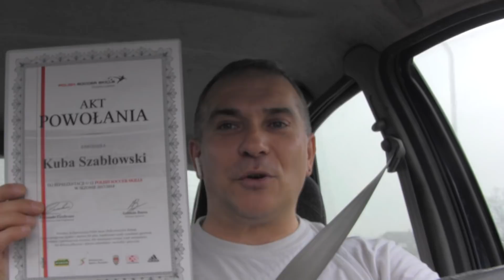CZ1-Gutek na Zgrupowaniu Reprezentacji Polish Soccer Skills Cetniewo 2018-W drodze do Władysławowa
CZ1- Gutek zawodnik z Rocznika 2006 po raz Trzeci z rzędu dostaje się do Reprezentacji Polish Soccer Skills - Po raz Trzeci będzie Trenował na  Zgrupowanie Kadry w Cetniewie - Tym Razem jako U12 w sezonie 2017/18 rozpoczynamy naszą Hiszpańską Przygodę -Zgrupowanie od 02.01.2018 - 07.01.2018 -Nagramy krótką Pamiątkę z Pobytu nad Naszym Pięknym Polskim Morzem w Tej części Vlog z Autka -w drodze do Władysławowa -Nagrywamy przed Koszalinem...-Pozdrawiamy